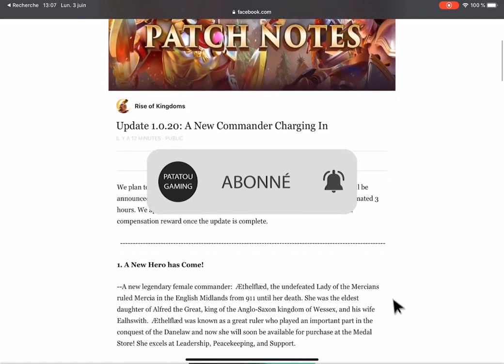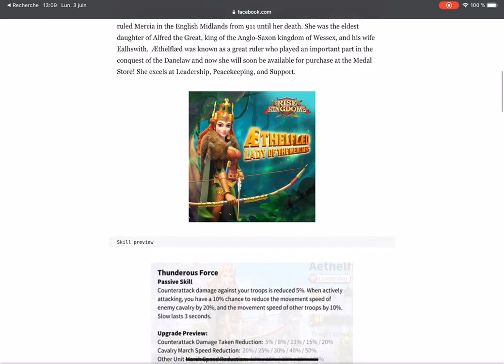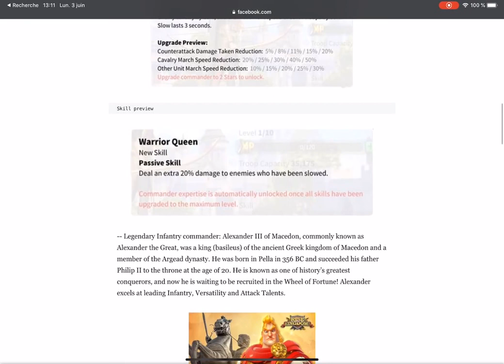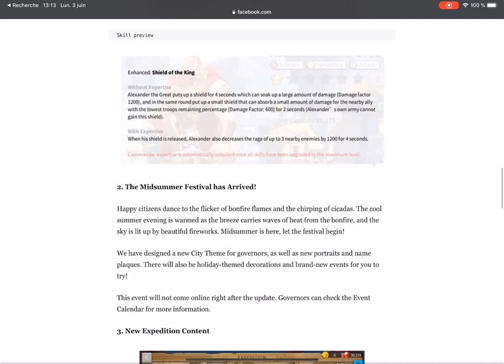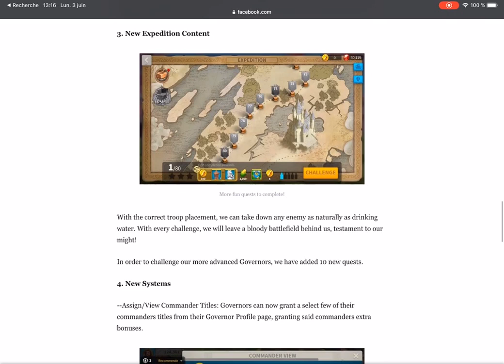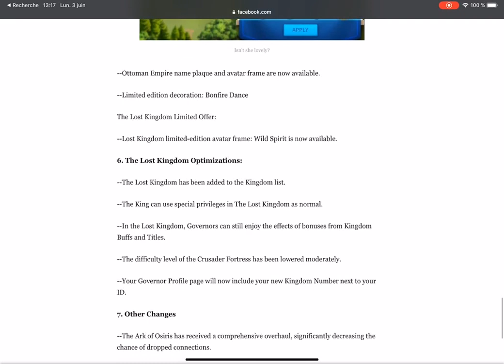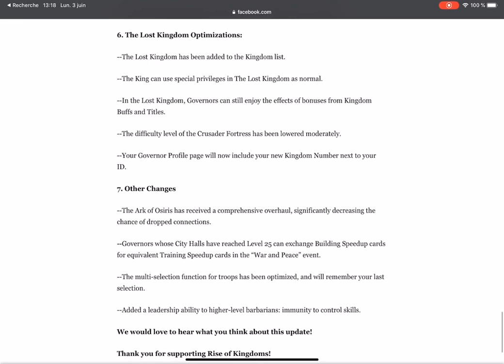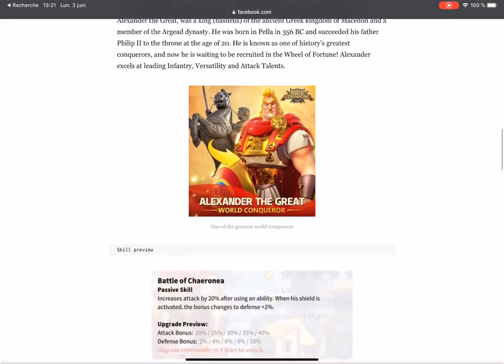Rise of Kingdoms - Nouveaux commandants légendaires et Patch note 1.0.20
Présentation des nouveautés inclus dans le Patch Note 1.0.20 et des nouveaux commandants legendaires.

Vous souhaitez voir les T5 en action rapidement sur ma chaine ? Faites un don à Patatou Gaming

You want to see T5 faster on my channel ?